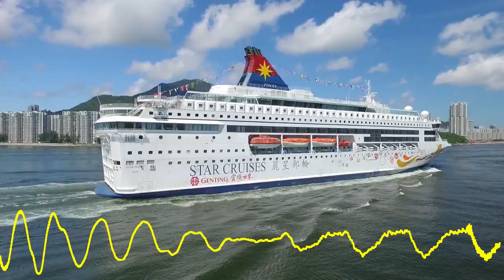Life After Death / Audio Library / Música Gratis Do YouTube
SEJAM TODOS MUITO BEM-VINDOS A ESTE CANAL DE MÚSICAS SEM COPYRIGHT. AQUI VOCÊ COM CERTEZA IRÁ SE DIVERTIR MUITO COM MÚSICAS LIVRES DE DIREITOS AUTORAIS. O OBJETIVO DESTE CANAL É FAZER COM QUE VOCÊS TODOS SE DIVIRTAM OUVINDO BELAS MÚSICAS ELETRÔNICAS. ESPERO PODER CONTAR COM O APOIO DE TODOS VOCÊS NO CRESCIMENTO DESTE CANAL. É UM ENORME PRAZER TÊ-LOS AQUI. DESEJO A TODOS UMA EXCELENTE DIVERSÃO. GRATIDÃO.

                                             O QUE É MÚSICA ELETRÔNICA?
A música eletrónica (português europeu) ou eletrônica (português brasileiro) é toda música que é criada ou modificada através do uso de equipamentos e instrumentos eletrônicos.[1] Por sua história passar de uma vertente da música erudita (fruto do trabalho de compositores visionários) a um elemento da música popular, primeiramente bastante relacionado ao rock e posteriormente discernindo-se como um gênero musical próprio (principalmente relacionado com a música popular nos sub-estilos considerados dançantes tais como o techno, acid, house, trance e drum 'n' bass, desenvolvidos a partir do auge da música disco no final da década de 1970). Atualmente existem várias ramificações do estilo, tanto eruditas como populares.

Originalmente relutada por ter sua tecnologia evoluída muito mais rapidamente que sua estética, só passou a ter princípios e tradição após a Segunda Guerra Mundial,[1] com o trabalho de franceses na música concreta e de alemães na Elektronische Musik.

Obs.: É importante salientar que, por definição, música eletrônica é toda música criada através do uso de equipamentos e instrumentos eletrônicos. Entretanto, a partir da grande popularização da música eletrônica dançante a partir da década de 1980, esta passou a ser conhecida pelo público geral pela denominação simples de música eletrônica, o que prevalece até hoje.

A música eletrônica possui uma estrutura em comum, independente do estilo a estrutura é a mesma, porém, pode variar de acordo com seus produtores. A estrutura da música eletrônica é dividida em:

Intro (introdução): A introdução é como seu nome já diz, o começo da música, a cada compasso que vira ela vai ganhando elementos que incorporam a música. Sua duração é de 15 segundos até 1 minuto;
Break: Ponto calmo, de desenvolvimento da track, onde a escolha dos elementos da track (melodia, vocal, enfim) é da escolha do autor;
Build up: O ponto de tensão, de clímax antes do Drop;
Drop: O ponto mais agressivo da música, onde a maioria dos elementos se concentram para preencher o drop;
Outro: Ponto final da música, onde ela vai perdendo elementos.